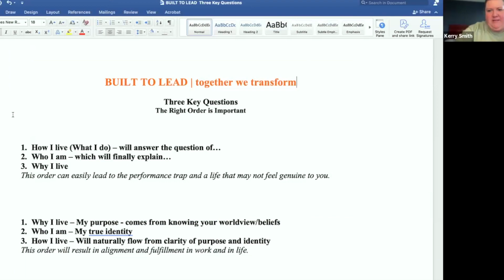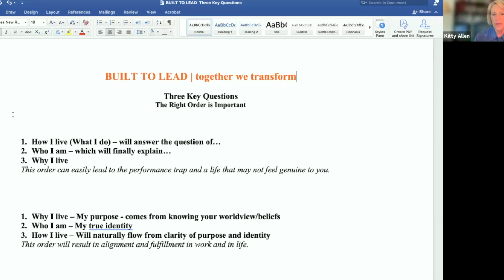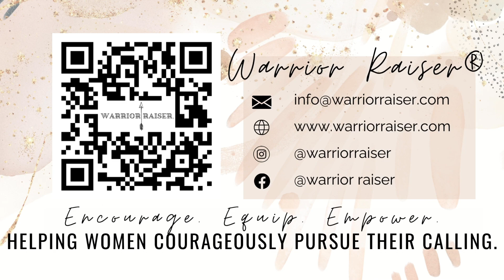"Live, Lead & Let's Make a Difference" with Kitty Allen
n this enlightening episode, we are honored to have the incredible Kitty Allen join us on the Warrior Raiser Podcast. Kitty brings a wealth of experience and a heart full of wisdom, making this conversation truly impactful.

Kitty Allen holds several prestigious roles:
Senior Vice President at Living on the Edge
President of Primemovers
Owner of Built to Lead – The Allen Group

From a young age, Kitty had a sense of wonder about who God is and how He was shaping her into the strong leader of leaders she is today. She shares charming anecdotes from her childhood days, including being the president of "The Monkey Club," and how those early experiences laid the foundation for her leadership journey.

In our discussion, Kitty shares her inspiring personal journey of faith and the calling she has embraced to build strong kingdom leaders. We delve into essential topics such as:
- Managing one's capacity while understanding the true essence of purpose and identity.
- The importance of mentorship and the profound impact it can have on shaping our lives and careers.
- Reflections on personal legacies and the lasting footprints we leave behind.

Kitty also opens up about wearing a hard hat and heels in her professional life and the sorrow-laden journey of widowhood with small children, illustrating how the Lord has woven the melody line of her life through all of these experiences.

Tune in to this episode for a conversation that promises to uplift, empower, and inspire you. Kitty Allen's journey and insights are sure to leave you with valuable takeaways to apply in your own life.

FROM THE SHOW:
BUILT TO LEAD | together we transform
Three Key Questions
The Right Order is Important
1. How I live (What I do) – will answer the question of…
2. Who I am – which will finally explain…
3. Why I live
This order can easily lead to the performance trap and a life that may not feel genuine to you.
1. Why I live – My purpose - comes from knowing your worldview/beliefs
2. Who I am – My true identity
3. How I live – Will naturally flow from clarity of purpose and identity
This order will result in alignment and fulfillment in work and in life.